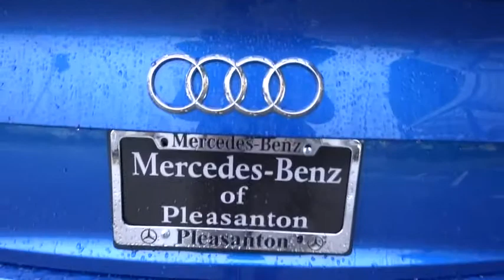2016 Audi A4 Pleasanton, Walnut Creek, Fremont, San Jose, Livermore, CA 27366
2016 Audi A4
2016 Audi A4 Premium Plus - Stock#: 27366 - VIN#: WAUFFAFL1GN004004

THIS ULTRA LOADED A4 HAS THE PREMIUM PKG, TECH PKG,S LINE PKG, SPORT PKG, AND SO MUCH MORE. ORIGINAL STICKER 1400 MILES AGO WAS $47795, SO THIS IS A GREAT OPPORTUNITY TO GET A DEAL OF A LIFETIME ON A LIKE NEW AUDI